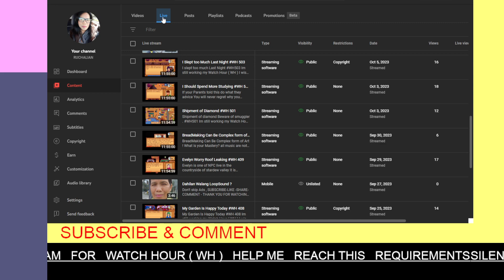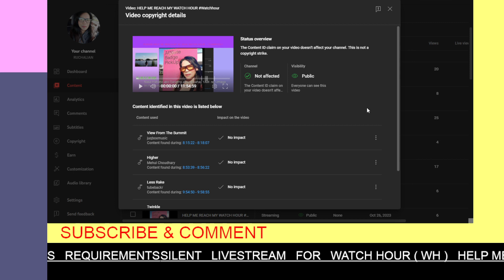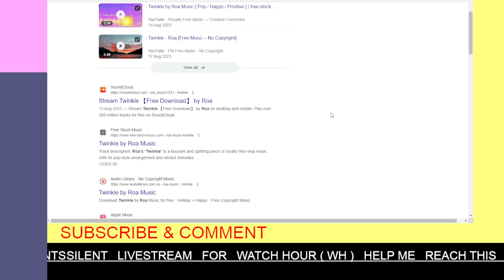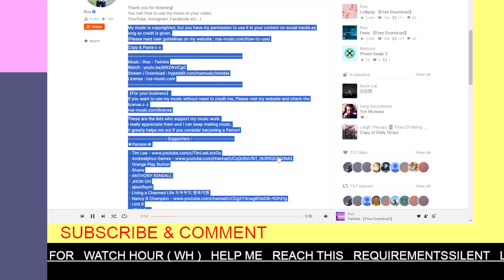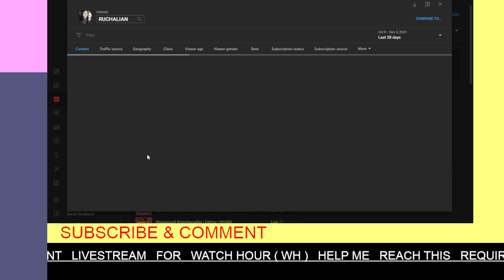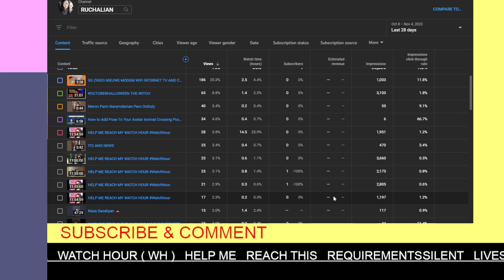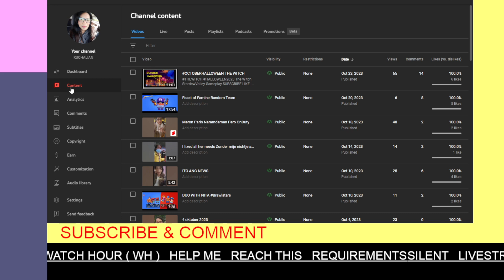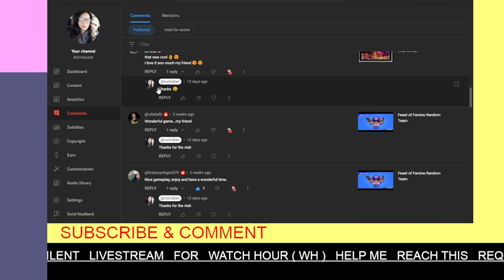[UPDATE 2023 ] CHECKING MY LIST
Tools & Services I use :
Nightbot
Streamelements
OBS Software
I did not own the music !
1. You may use my music in your youtube videos, just credit me in the video description.. copy and paste..

Artist: tubebackr
Track: Less Rake

Less Rake by tubebackr

🎵 Track Info:

Title: Less Rake by tubebackr

2. Second Music Credit :

My music is copyrighted, but you have my permission to use it in your content on social media as long as credit is given.

These are the lists who support my music work.
I really appreciate them and I can keep making music.
It greatly helps me out if you consider becoming a Patron!

・Orange Play Button
・Shane
・ANTHONY KENDALL
・JHON OH
・ajsasflaym
・LimLR
・Brian Spoelman
・Maz Lee
・Bjoe
・Tsang HM
・Budi Susilo Halim
・Mike